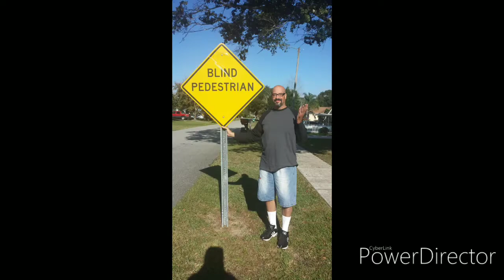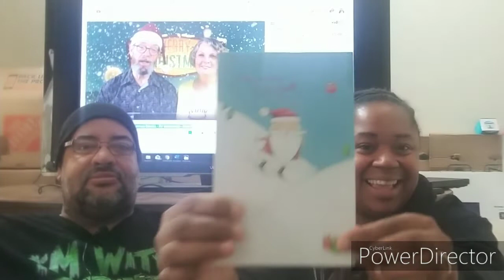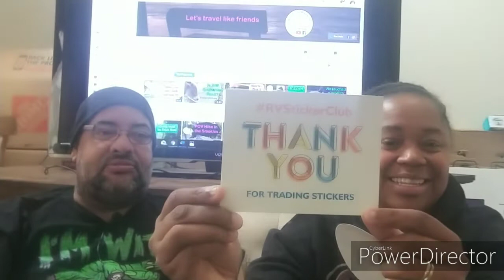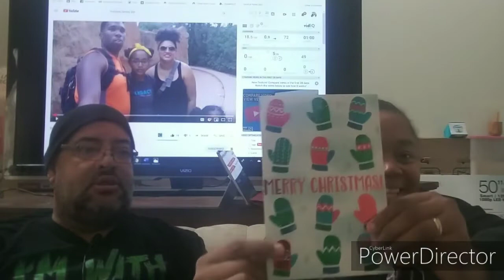RV Newbies / Mail Time reveal winning and Holiday Mail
We open our Holiday Mail

Our journey begin April 14 2014, our live change forever Will Suffered a Stroke that took his vision and memory and left us to figure out how to navigate our future. William became fully disable and I had to leave my 9 to 5 to become a full time caregiver. We lived 3 years in California with the rising cost of living but we survived as long as we could. We were giving the opportunity to pack everything we had up and move to Florida and live out the rest of our life with Will's Mother.
We have been living in Florida for 3 years now but have found it to not be our speed. We love travel and have been inspired by other Youtubers that Rv to take a leap into Living and traveling in a RV. We are leaving the stick and bricks and heading back to California to purchase a Rv and start a new adventure. While navigating with Will's Disability and living our Dream.

THUMBS UP! ...for more info about Cruise & Travel videos thank you!